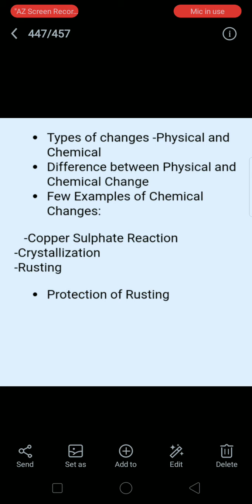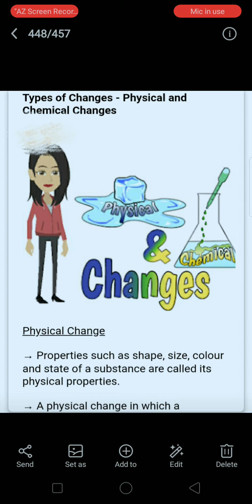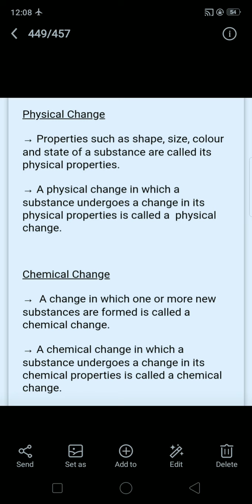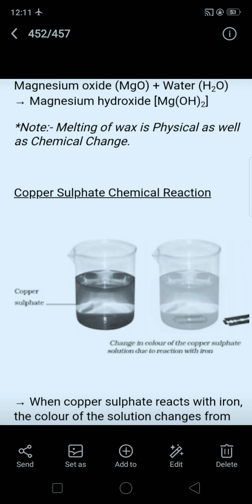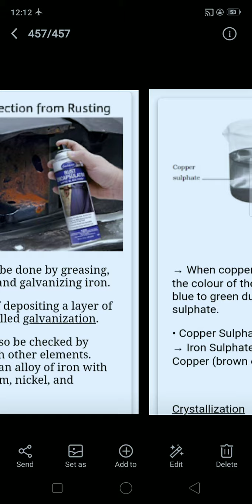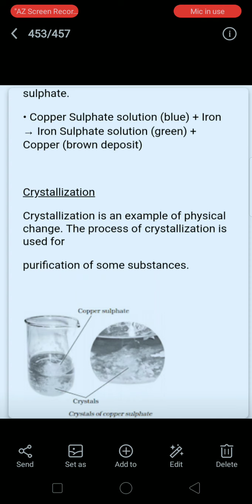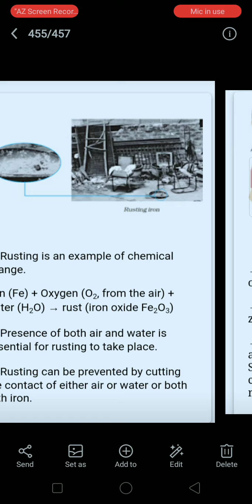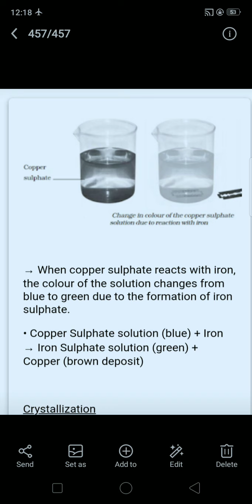Class 7 NCERT chapter 5 physical and chemical changes